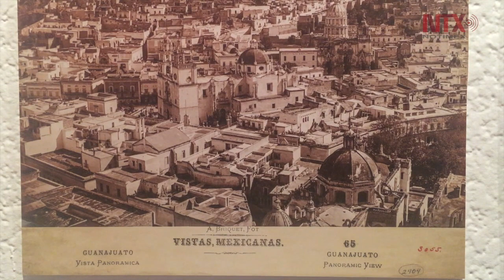Fotos que remiten al pasado de México se exhiben en museo de Puebla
La Sala de Exposiciones Temporales del Museo Regional de Puebla exhibe la muestra “Memoria fotográfica de México”, compuesta por 56 fotografías